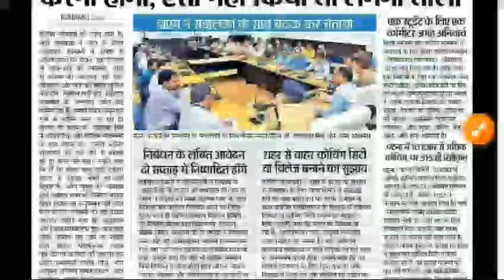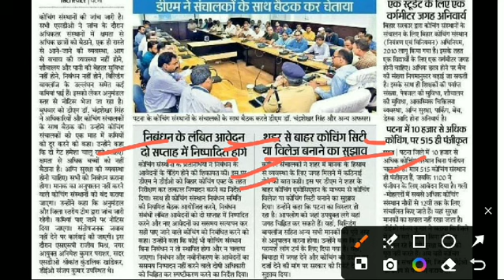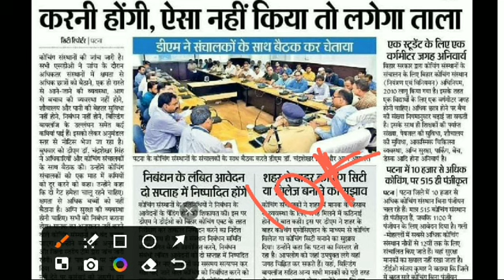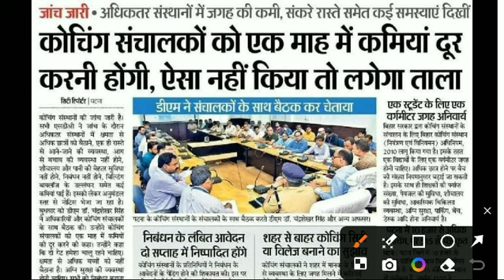कोचिंग सेंटर की कमियां दूर करने के लिए दिया गया समय, नहीं तो लगेगा ताला